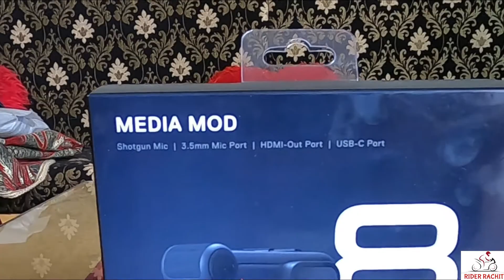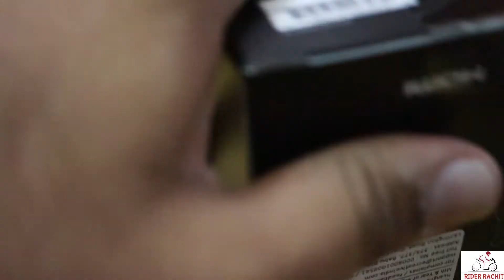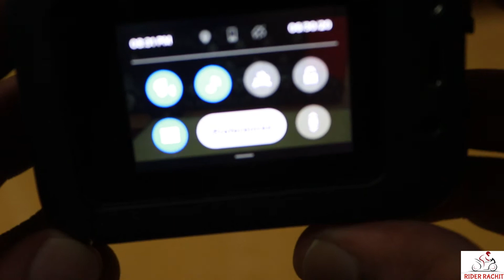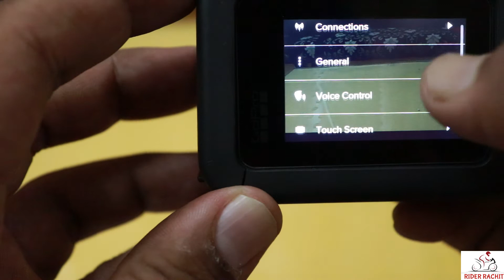Gopro Hero 8 Media Mod India | Unboxing | Best set up for motovlogging | In Hindi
Hello this is Rachit, In this video I have done the unboxing of Go Pro Hero 8 Media Mod has been launched in India at Rs.6,600. This is an unboxing video of Go Pro Hero 8  Media Mod India unit and I will also be talking about features and user interface of this action camera. Is Go Pro Hero 8 the best action camera? You will soon find out in the detailed review.

i Have purchased from offline store as it was not available online.But you can buy from the given below link.

Don't Forget to "Connect" and "SHARE"

✔"FOLLOW ME"